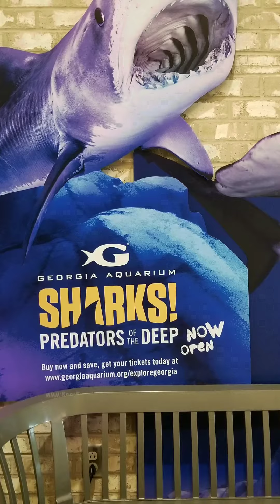GEORGIA WELCOME CENTER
The Georgia Welcome Center was so impressive that I kept looking for that "WHITES ONLY" sign🤣🤣🤣🤣🤣🤣🤣🤣🤣🤣🤣🤣🤣🤣🤣🤣🤣🤣